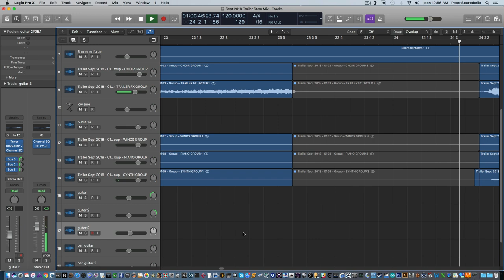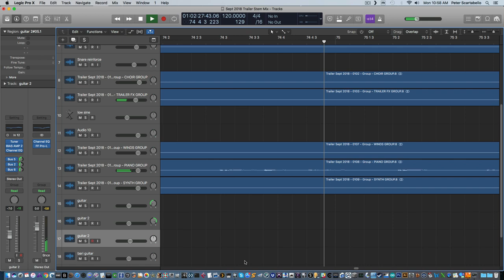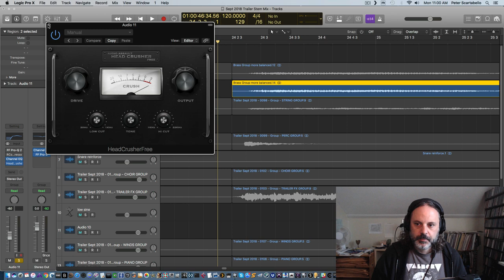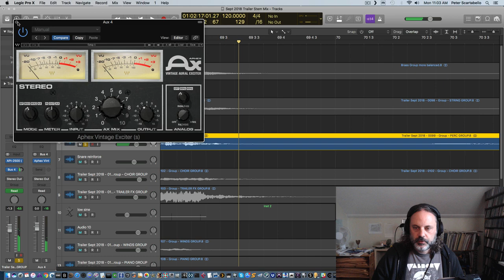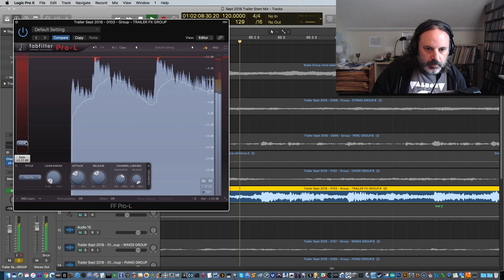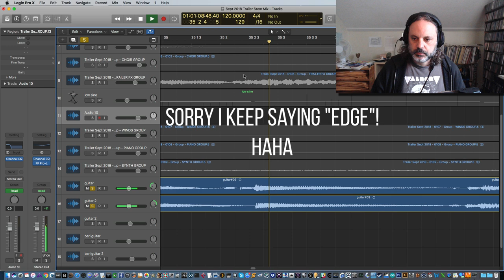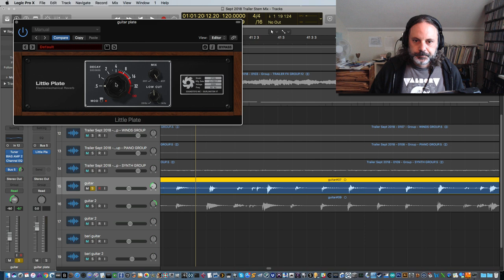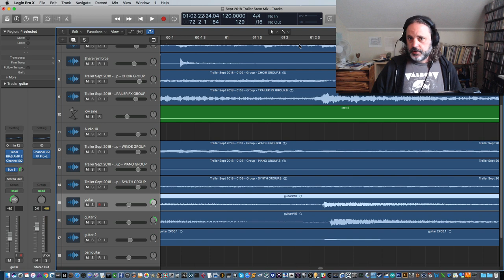Atom Smasher Trailer Track Walkthrough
Here is a walkthrough video for my new trailer track Atom Smasher. I thought I would share my process on this, particularly because sometimes in your process you have some final ideas at the 11th hour that yield interesting results as in this case. Cheers!